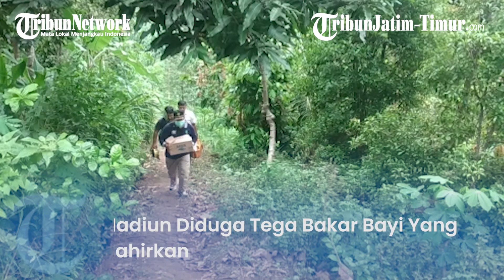Ibu di Madiun Diduga Tega Bakar Bayi Yang Baru Dilahirkan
TRIBUNJATIMTIMUR.COM, madiun - Seorang ibu di Dusun Kalisanten, Desa Ngranget, Kecamatan Dagangan, Kabupaten Madiun, diduga tega membakar bayi yang baru dilahirkannya, di dapur belakang.

Pantauan di lokasi, Selasa (7/2/2023), Unit Identifikasi Polres Kabupaten Madiun telah melakukan olah Tempat Kejadian Perkara (TKP), kemudian juga sudah memasang garis police line guna sterilisasi lokasi.

Kaur Umum desa setempat Sarno mengatakan, diketahui pelaku berinisial W dengan usia 35 tahun. Dia menduga bayi yang dibakar adalah anak ketiga.

"Kejadiannya Senin kemarin, ketika tetangga curiga, pintu rumah yang bersangkutan tertutup, tidak terbuka sejak 4 hari lalu. Coba diketuk tidak ada balasan. Begitu didobrak warga, ibu itu langsung lari," ujarnya.

Menurutnya, jasad bayi itu dibakar di atas tungku. Kemudian langsung dimakamkan oleh modin setempat. Pelaku yang kabur tersebut ditemukan di hutan tadi pagi. Saat ini sudah diamankan di Mapolres.

"Jasad bayi dimakamkan kemarin sekitar pukul 4 sore. Jenis kelamin belum tahu karena sudah terbakar 70 persen. Jadi kondisinya rusak," tuturnya.